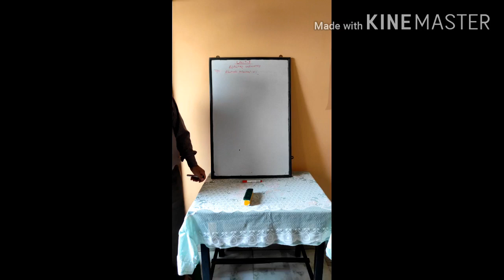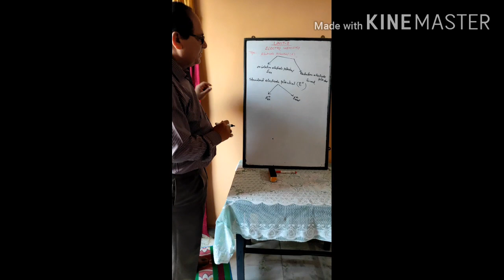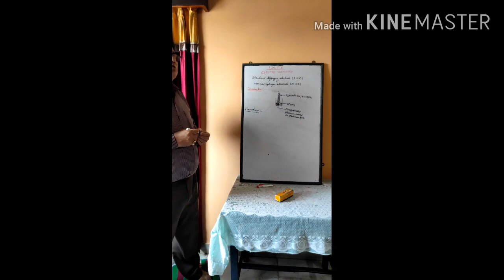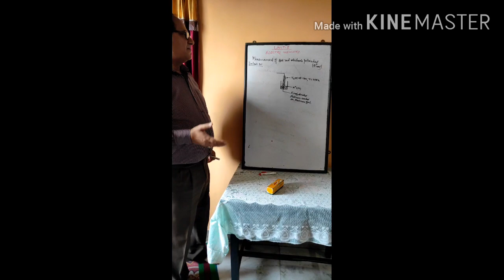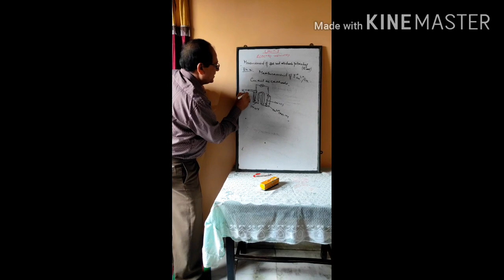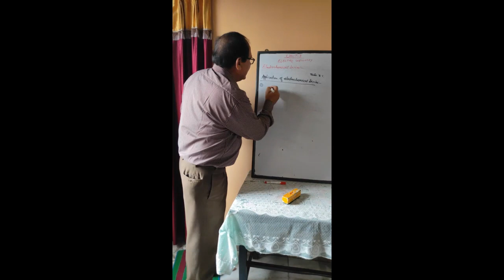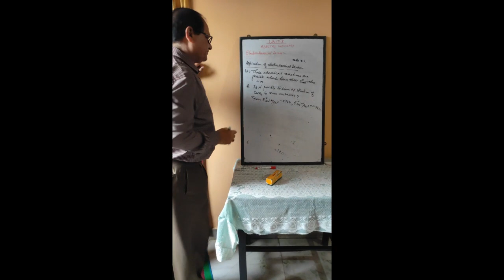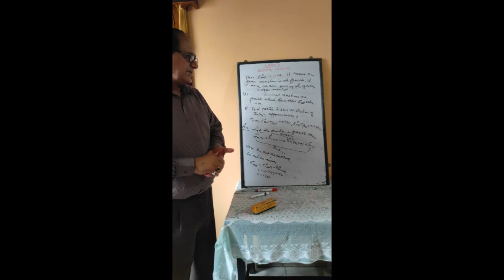Electrochemistry(Lecture 2), Class XII Chemistry CBSE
This lecture deals with electrode potential, standard hydrogen electrode potential and electrochemical series.